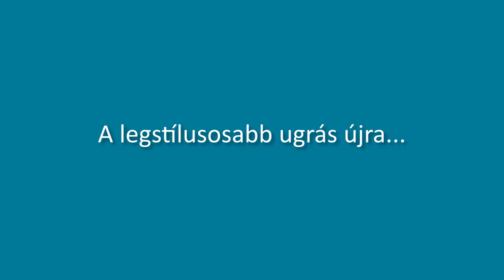Daisy ugrál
Daisy kutyusunk ugrál. Fura a technikája.